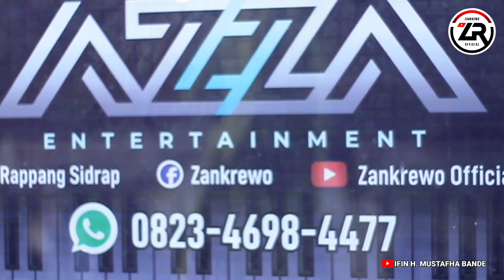Lagu Bugis Bikin Baper 🔰 Ayu Andira Tapauwi Manessa songwriter Zankrewo 🔰 Live Azza Music Entertaint